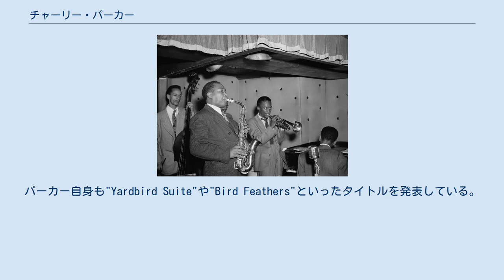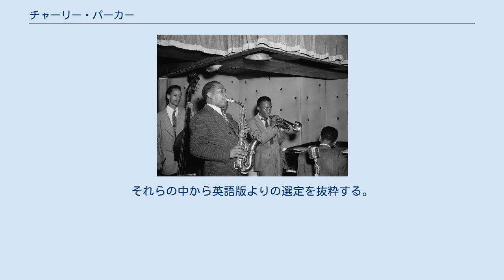チャーリー・パーカー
チャーリー・パーカー（Charlie Parker Jr. 、1920年8月29日 - 1955年3月12日）は、アメリカ合衆国のジャズミュージシャン。
アルトサックス奏者、作曲家、編曲家。
「モダン・ジャズ（ビバップ）」を創生した名プレイヤーとして知られる。
 1940年代初頭から、モダン・ジャズの原型となるいわゆるビバップスタイルの創成に、ディジー・ガレスピーと共に携わった。
 これにより「モダン・ジャズ（ビバップ）の父」とも言われる。
初期の頃よりヤードバード（Yardbird）（起源は諸説あり）と呼ばれており、後に単にヤード、或いは、バードとも呼ばれ、特に後者が親しまれた。
パーカー自身も"Yardbird Suite"や"Bird Feathers"といったタイトルを発表している。
(イギリスのロックバンド、ヤードバーズの名は、これに由来。
） ニューヨークにあるバードランドはこの名称に由来し、ジョージ・シアリングの"Lullaby of Birdland"（バードランドの子守唄）やウェザー・リポートの"Birdland"といった曲もある。
 アメリカ合衆国カンザス州カンザスシティに生まれ、ミズーリ州カンザスシティで育つ。
子供の頃より、並外れた音楽の才能があった形跡はなく、彼に大きな影響を与えたのはインプロヴィゼーションの基本を教えた、若きトロンボーン奏者だった。
父親はT.O.B.A.（アフリカ系アメリカ人によるヴォードヴィル）のピアニストやダンサー、歌手といった音楽への影響があるかもしれないと語っている。
彼はプルマン社（鉄道会社）のウェイターやコックになった。
彼の母親は地方のウエスタンユニオンに夜勤めていた。
 全盛期のパーカーのクインテット。
左からトミー・ポッター (b)、チャーリー・パーカー (as)、マイルス・デイヴィス (tp)、デューク・ジョーダン (p)（後ろ姿）、マックス・ローチ (ds) は、パーカーの背後にほとんど隠れている。
1947年8月ころにウィリアム・P・ゴットリーブが撮影。
 1945年から1948年が音楽活動の最盛期であり、天才的なひらめきを伴ったそのアドリブは伝説化している。
 1945年、若き日のマイルス・デイヴィスを自分のバンドに起用した。
1947年にはマイルスの初リーダー・セッションもサポートする。
ディジー・ガレスピーとともに『バード・アンド・ディズ (Bird and Diz)』のアルバムを発表し、ビバップの誕生を告げた。
アルバムにはセロニアス・モンクやカーリー・ラッセル、バディ・リッチも協力した。
 若い頃から麻薬とアルコールに耽溺して心身の健康を損ない、幾度も精神病院に入院するなど破滅的な生涯を送った。
1940年代末期以降は演奏に衰えが見られるようになった。
衰弱により心不全で早世した。
 亡くなった折、ニューヨークの至る所の壁には彼の早過ぎる死を惜しんだファンたちが「バードは生きている」と落書きをした。
 作曲でも『オーニソロジー』『コンファメーション』『ナウズ・ザ・タイム』など、現在まで演奏されるユニークな作品を多く残した。
ジャコ・パストリアスはデビュー作で、チャーリー作の『ドナ・リー』(実際はマイルス・デイヴィスの作品）を、ベースとパーカッションのデュオでカヴァーした。
 死の数ヶ月前にニューヨークのチャールズ・コーリン社と生涯唯一の教則本 『YARDBIRD ORIGINALS』 の契約を行う（1955年出版）。
出版の理由は、麻薬治療のための入院費用を捻出するためだった。
この本について色々な憶測が流れていたが、契約書と同時に死後2ヶ月前にパーカーにより書かれた出版社へのクリスマスカードで、本人が行った契約だと再確認されている。
2005年、『YARDBIRD ORIGINALS』 は、改訂され再出版される。
 その教則本とは別に、2012年には、アメリカのハル・レオナード社から「The Bird Book：The Charlie Parker Real Book」という未発表曲を含めたジャズ演奏家のための公式シートミュージック集（テーマ部の楽譜集）が発表された。
 彼の生涯は1988年製作の映画『バード』(クリント・イーストウッド監督)で...